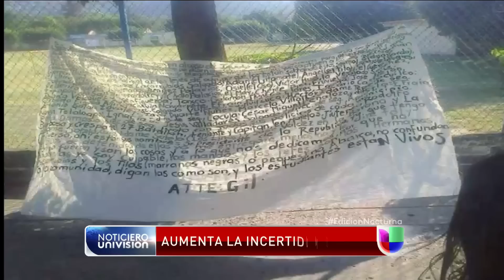Guerreros Unidos asegura que estudiantes están vivos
A través de una manta el grupo criminal rechazó la muerte de los 43 jóvenes de Ayotzinapa.